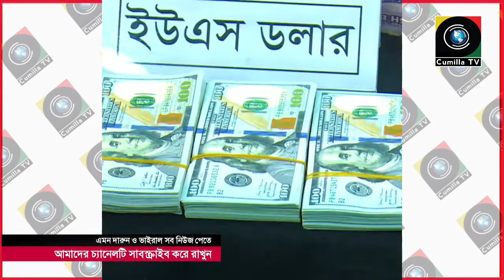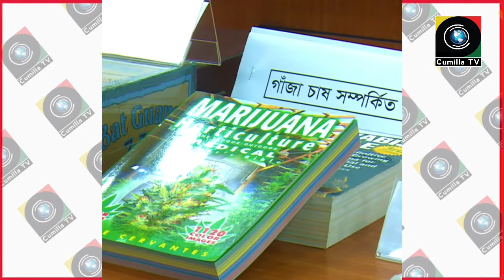এ কেমন মাদক বিজ্ঞানী, রীতিমতো মাদক নিয়ে পড়াশোনা করে করছেন মাদক চাষ, অবশেষে ধরা খেলেন | Cumilla TV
বিদেশে লেখাপড়া করলেও দেশে ফিরে মাদক নিয়ে গবেষণা শুরু করেন ওনাইসী সাঈদ ওরফে রেয়ার সাঈদ (৩৮)। কুশ, হেম্প, মলি, ফেন্টানলের মতো মাদকের চাষ ও বাণিজ্যিকভাবে বাজারজাতকরণের উদ্দেশ্যে তাপ নিয়ন্ত্রণ গ্রো-টেন্টও তৈরি করেছিলেন তিনি।

গোপন তথ্যের ভিত্তিতে ‘মাদক বিজ্ঞানী’ সাঈদকে আটক করেছে র‌্যাপিড অ্যাকশন ব্যাটালিয়ন (র‌্যাব)। সোমবার (১ আগস্ট) রাতে রাজধানীর গুলশান এলাকায় অভিযান চালিয়ে তাকে আটক করা হয়।

 About CUMILLA TV:
CUMILLA TV is the Bangladesh Government Approved 24/7 News Based ONLINE TV Channel, Where we makes all the news contents and program materials with the own team or employees. Cumilla TV has the sole rights of all contents and it does not give permission to any business entity or individual to use these contents except CUMILLA TV.

According to popularity in cumilla this is most populer channale in cumilla & Bangladesh.